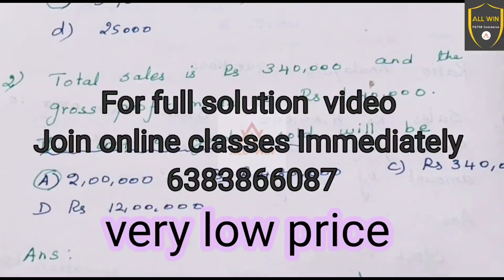Ratio analysis 👌 |How to solve ratio analysis problem|Join online classes for more ratio analysis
ratio analysis

ratio analysis problem

how to solve ratio analysis problem

for more ratio analysis  problem join online classes